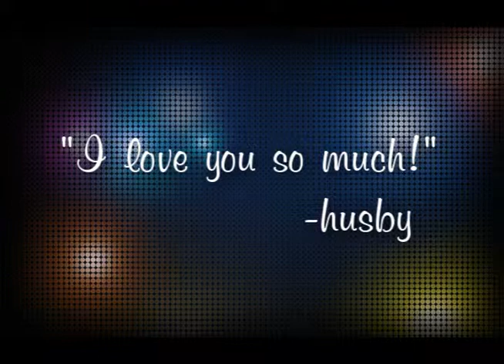Happy 1st Anniversary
Happy First Anniversary to Leah Taleon Vergara & Karlo Herico!